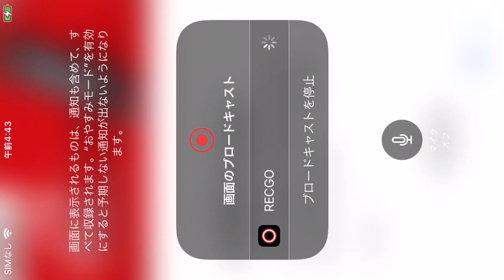【北川さん】試合実況フル【前半戦】ユヴェントス対ジェノア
ウイイレや他種多様なゲームサッカーのスーパープレーやハイライトを上げてます！いつもこんなの動画を見てくださり本当にありがとうございます。感謝してます！諦めず努力していきます！リクエストをお待ちしてます！！！アンチ戦などもしますのでどしどし来てください！アンチも仲間です！わざわざ時間を割いて 来てくれてるので感謝ですね！好きな選手はクリスティアーノ・ロナウドです！アラブの石油王や社長などお金のあるの方は本当に良ければ買ってください。🤝 欲しいものリスト！動画がいいなと思っていただけたら高評価押してください！再生数よりもこちらを参考にして動画を作りたい！！今のところ１度も休まず毎日投稿しております！少しでもみなさんが楽しんでいただければ幸いです。【今月の目標】 編集をしょう！◆Twitter Instagram